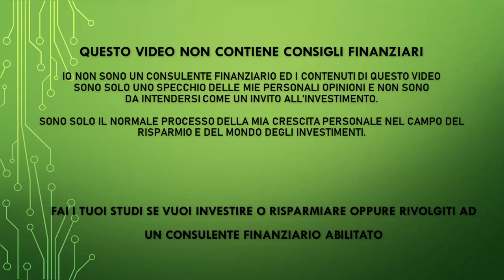Secondo Progetto completato! L'importanza dell'Educazione Finanziaria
PEER TO PEER REFERRAL:

✅ EvenFi-Criptalia: EvenFi.com/iorisparmio